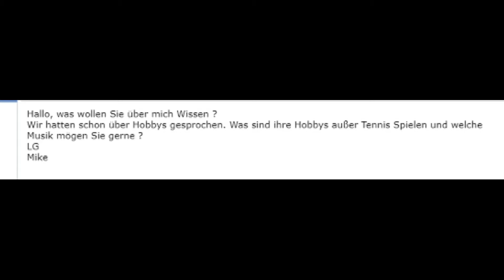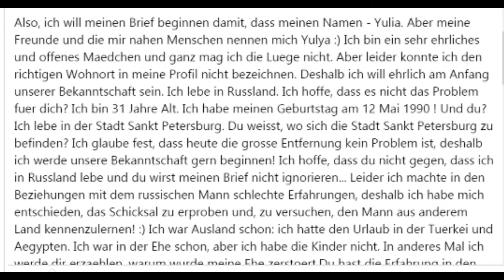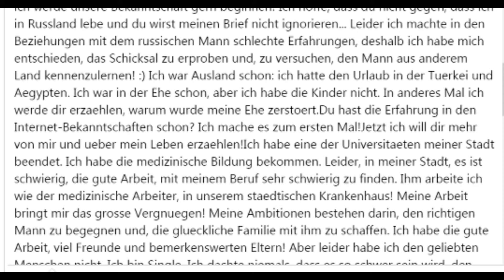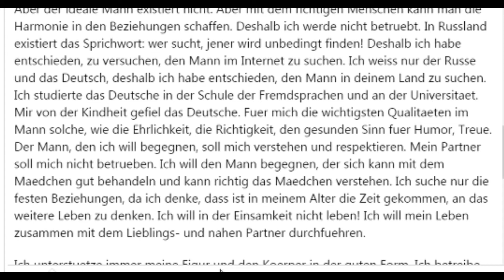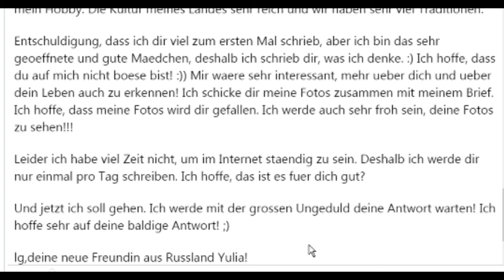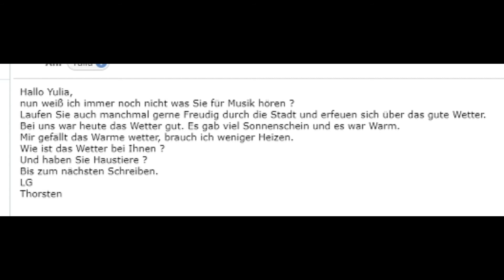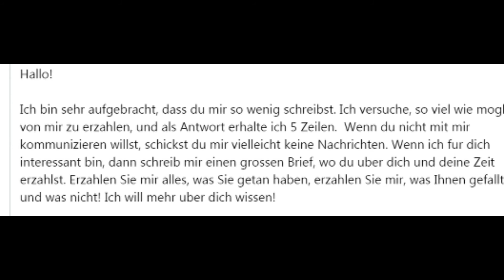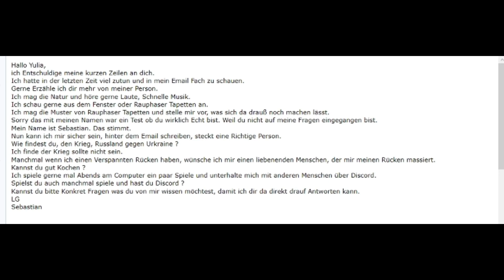Email Scamer etwas nerven #1